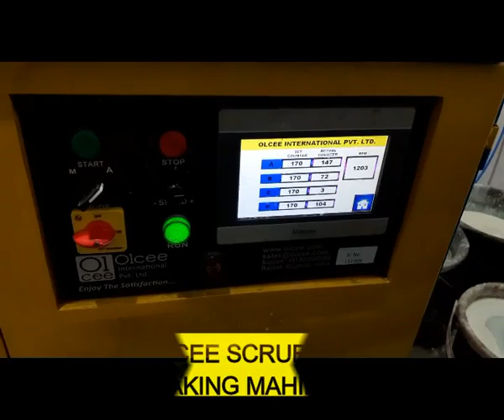SCRUBBER MAKING MACHINE | SS SCRUBBER MAKING MACHINE | JUNA MAKING MACHINE | INDIAN SCRUBBER MAKING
For Scrubber Making Machine :
We are OLCEE INTERNATIONAL PVT. LTD.  We are leading manufacturer and exporter for scrubber making and scrubber packing machine. OLCEE Engineers Team Innovated ASD Technology in Scrubber Making Machinery.  We are providing automatic, semi automatic and economy budget machinery for variety of segments.
You can also visit factory